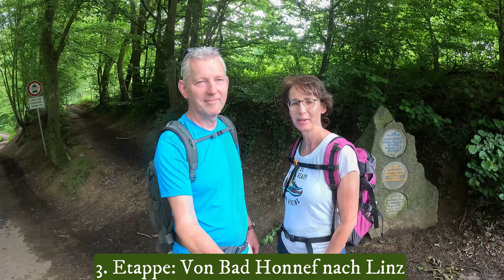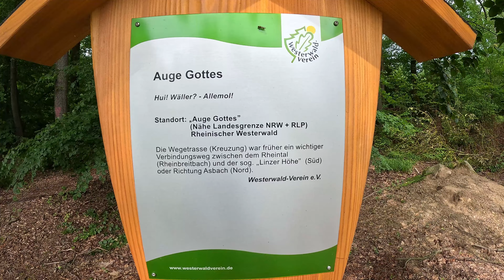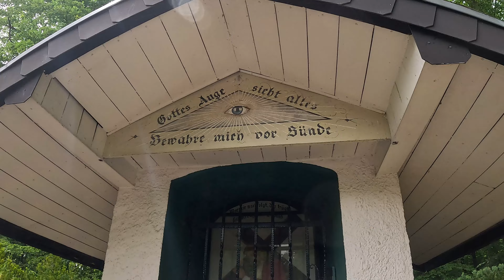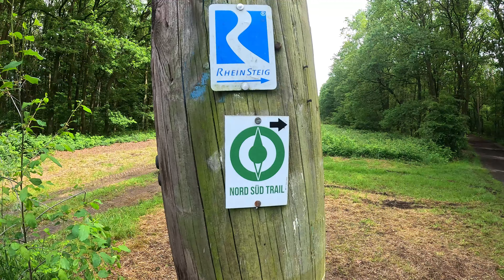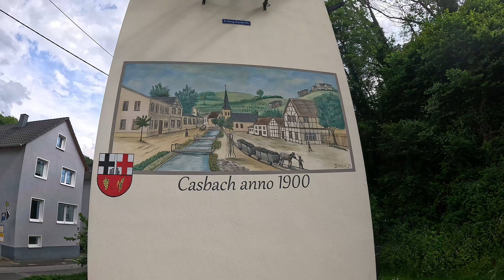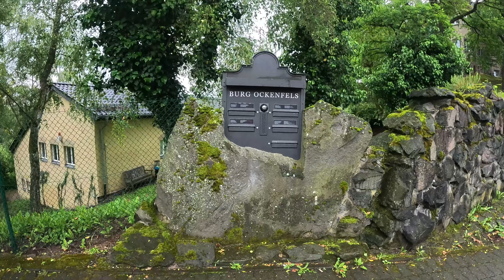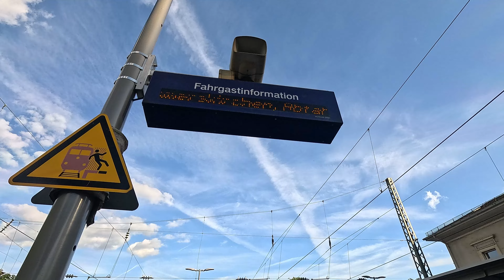Der Rheinsteig, Etappe 3, Von Bad Honnef nach Linz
Heute laufen wir die 3. Etappe des Rheinsteiges, von Bad Honnef nach Linz.
Die ersten 2,5 Km sind etwas langweilig, da es auf ner Waldautobahn nur Bergauf geht.
Aber danach wird es schön !.
An Wetter ist alles dabei, Sonne,Wolken und Regen.